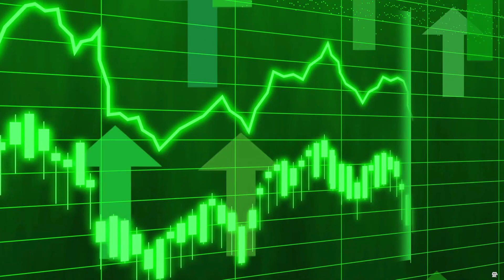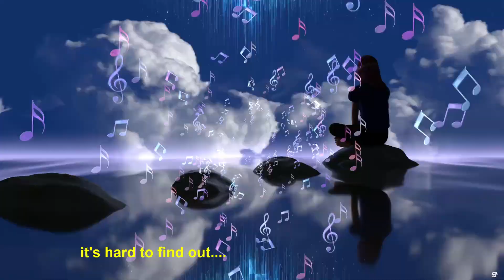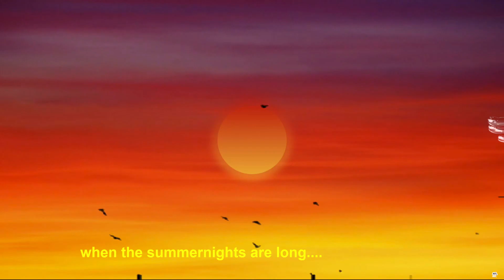THE DREAM / Bit By Bit.